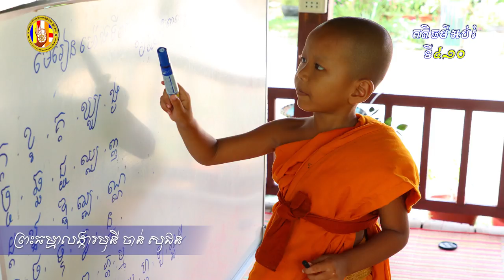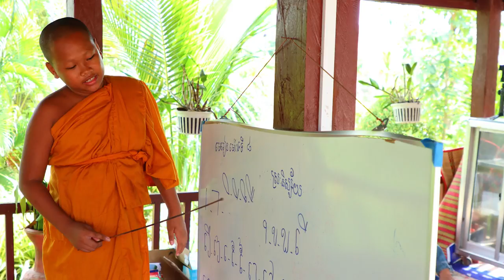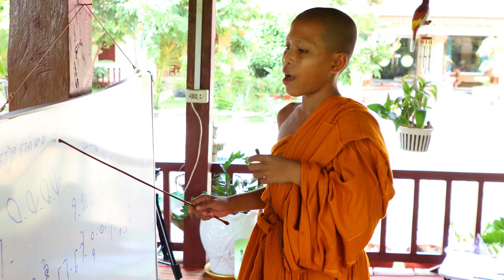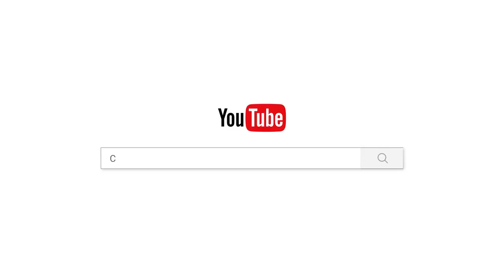រឿងអ្នកមានដោយសារសពកណ្តុរ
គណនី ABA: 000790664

ហ្វេសប៊ុក
Chan_Sochun ចាន់_សុជន វត្តប្រាសាទស្រះកណ្តាល_#(ខ្ចាស់)